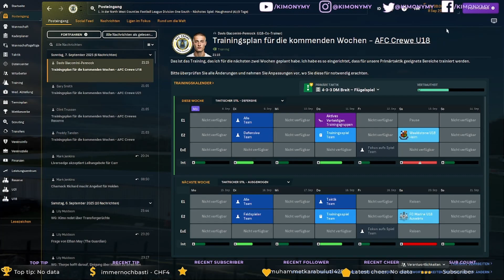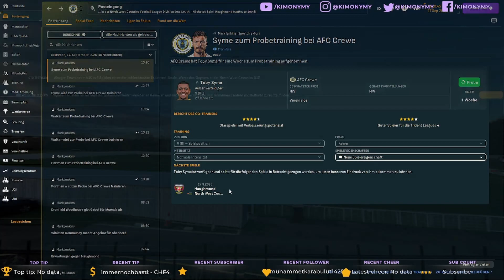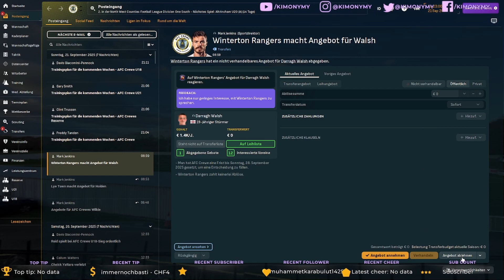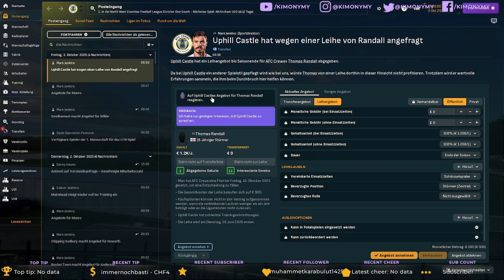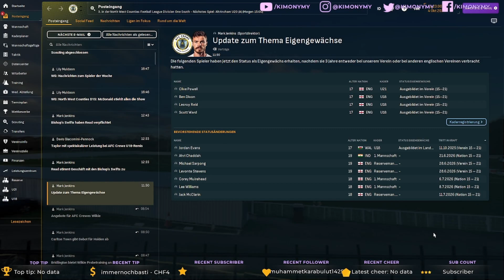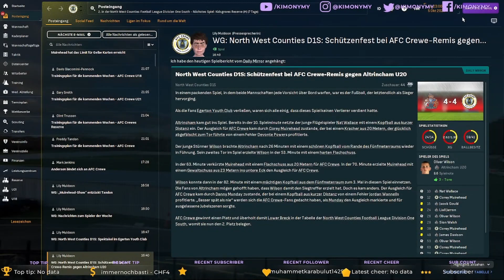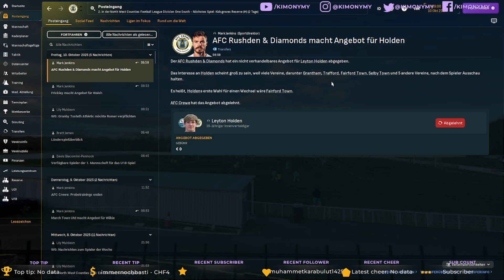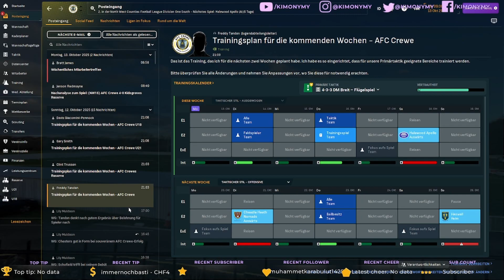AFC Crewe FM24 Challenge: Auf dem Weg zum Premier League-Titel! | S3 F10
Hallo FM-Community! 👋

Hier ist Kimonymy und ich nehme an der aufregenden AFC Crewe FM24 Challenge teil! Die Jungs vom AFC Crewe haben eine verrückte Idee - der erste, der die Premier League mit ihnen auf @FootballManager gewinnt, wird ein offizieller Anteilseigner und kommt in den Vorstand des Clubs. Wie cool ist das bitte?!

Ich liebe Herausforderungen, also dachte ich mir, warum nicht? Um loszulegen, brauchst du nur die E20 - England Level 13-Datenbank herunterladen. Dann heißt es, das Team zu übernehmen und alles zu geben, um die Premier League zu gewinnen.

Die Clubphilosophie des AFC Crewe dreht sich um den Online-Betrieb, der genauso funktioniert wie Football Manager. Du triffst die Entscheidungen, lenkst die Geschicke des Clubs und erlebst Fußballmanagement pur!

Schaff ich es, den AFC Crewe zum Champion zu machen? Keine Ahnung, aber ich werde alles geben! Wenn du auch Bock auf die Challenge hast, mach mit! Zeig dein Manager-Talent und vielleicht sehen wir uns ja bald im Vorstand des AFC Crewe! ⚽💻